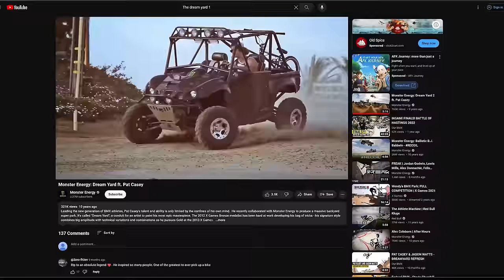We Rode the Most insane Backyard Skatepark!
Riding a legendary backyard skatepark built by Pat Casey!